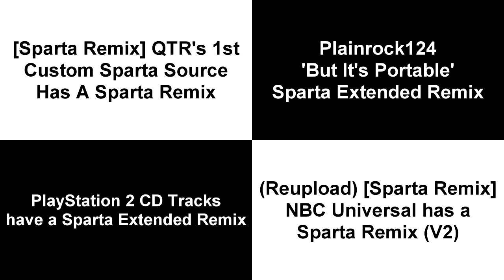(FIXED) Sparta Remixes Side By Side 81 (Bally Garcia Version)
Plainrock124 'but it's portable' Sparta Extended Remix I Was Didn't Cut Again
I'm Sorry I Mess Up I Didn't Look...